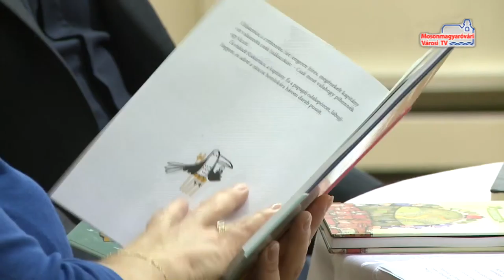Kalóz mesék és kiállítás a Huszár Gál Városi Könyvtárban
Idén is csatlakozott városunk az Országos Könyvtári Napok rendezvénysorozathoz. A kulturális programok az olvasást népszerűsítik. A Huszár Gál Városi Könyvtárban pénteken a gyermekeké volt a főszerep. Izgalmas író-olvasó találkozón vehettek részt, majd pedig egy mesekönyv illusztrátorának kiállítását tekinthették meg.